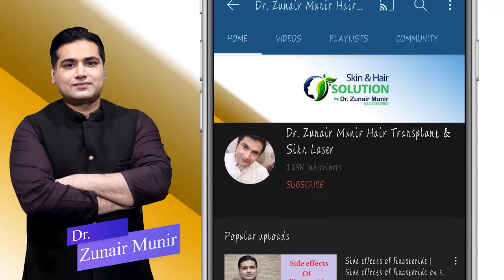Hair transplant in pakistan | cost of hair transplant in pakistan | best hair transplant in pakistan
Hi Friends.